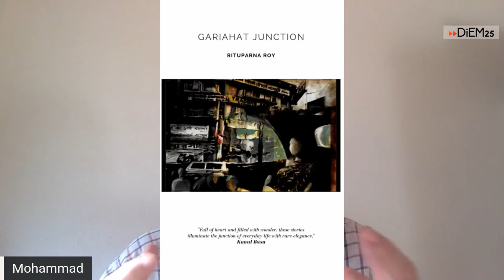COSMOPOLITAN SHIPWRECKS - 3/ Cultural & Historical Continuities in Post-Partition Bengal | Dr R Roy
The Indian Partition of 1947 etched traumatic events into the collective psyche and individual memory. Cosmopolitan Shipwrecks ask: can Museums, art and literature alleviate history’s ripple effects, towards imagining a shared future beyond political hatreds?

Dr Rituparna Roy, co-founder of the Kolkata Partition Museum and author of “Gariahat Junction” (short story collection) joins Mohammad Khair Nahhas and Arturo Desimone to discuss perspectives on the partition legacy of India today.

Rituparna Roy is an academic and creative writer based in Kolkata.